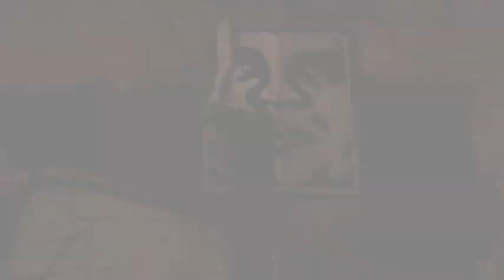Ewok 5MH Video Blog 9 , Shepard Fairey.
Shepard Fairey visits the Bronx.